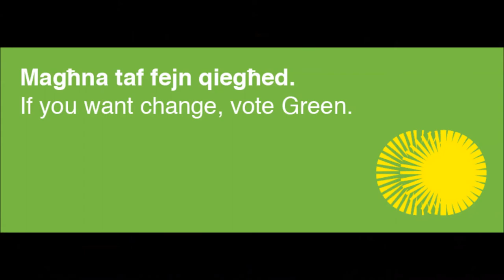Youth empowerment -- AD for 16+ vote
In a press conference, Alternattiva Demokratika - The Green Party affirmed that it is the only party for full voting rights for 16 year old persons.

Michael Briguglio, AD chairperson, said: "AD believes in youth empowerment and in full participation of young people in the democratic process. It is for this reason that we are the only party proposing that young people aged 16 onwards should have the right to vote in general, european and local elections. We invite PN and PL to endorse this proposal in time for upcoming general elections".

Reuben Zammit, AD spokesperson for youth and ADZ chairperson, said: "With the country gearing up for election mode, society is yet again set to lose the valuable contribution of our younger citizens, who are once more being made to watch helplessly from the sidelines. We insist on wider suffrage since we believe the average 16 year-old's vote to be as well-reasoned and rational as and certainly no more prejudiced than the average 60 year-old's."